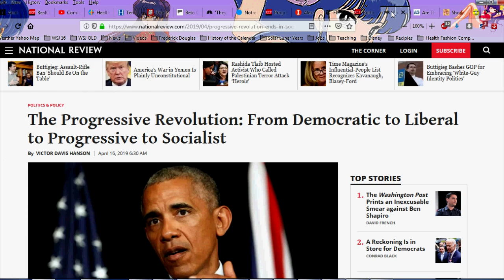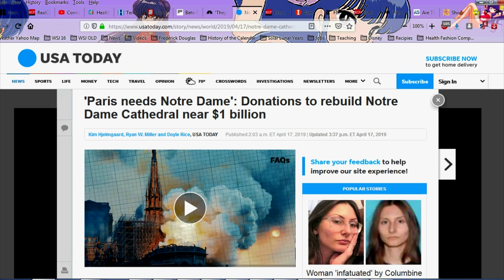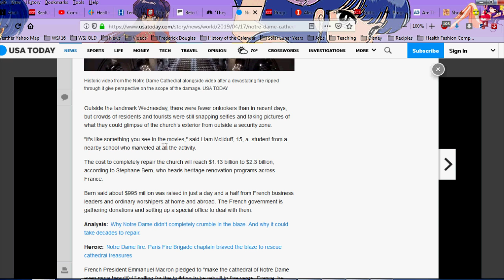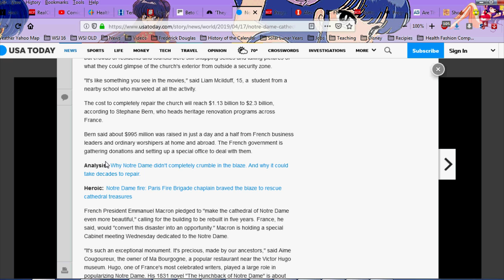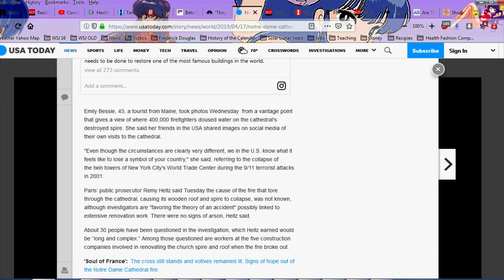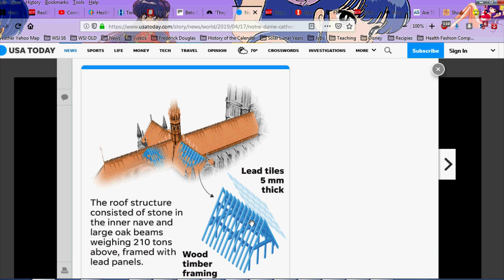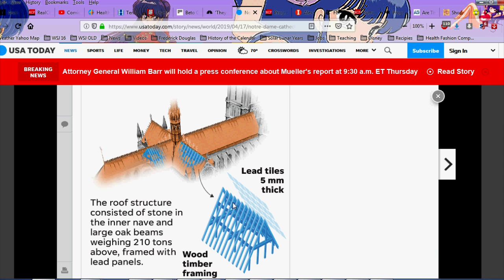Notre Dame Burns - Huge Outpouring to Rebuild, But Do We Have the Ability?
Notre Dame has burned down, but many are promising it will be back. Step into the wayback machine and let's explore if we can actually bring it back. Do we have the technology to rebuild what our ancestors' did?